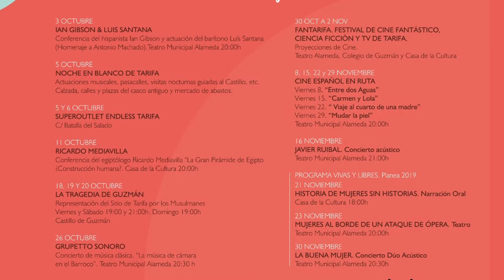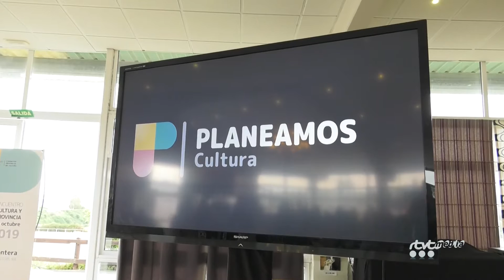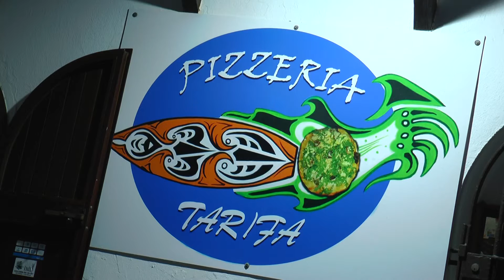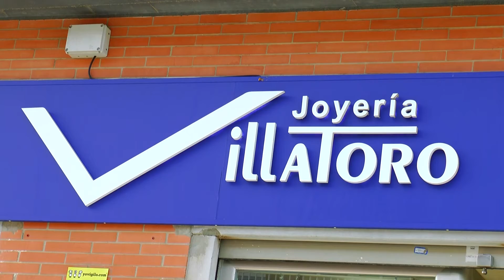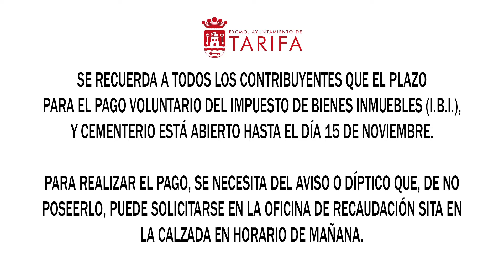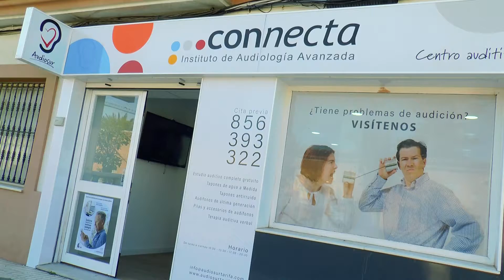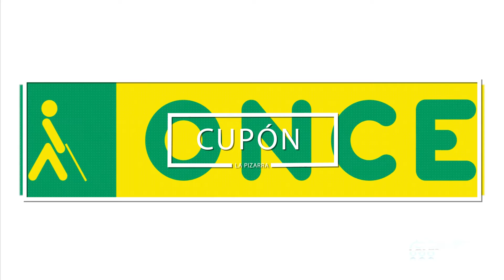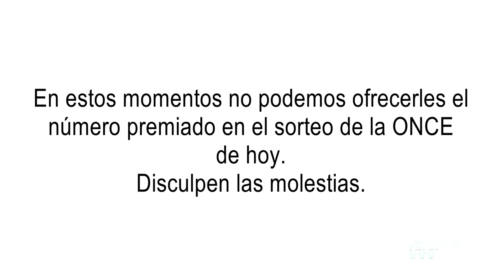TarifaNOTICIAS 29 OCTUBRE 2019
Edición del martes 29 de octubre de 2019 del informativo local TarifaNOTICIAS. Presenta: José Manuel Ulloa.